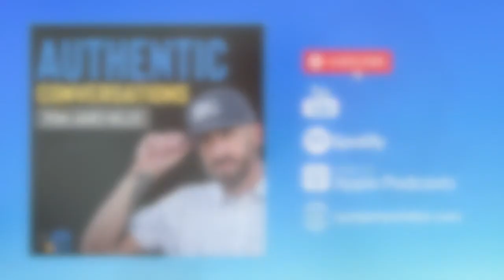The Power of Pivot with Brittany Krystle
This week, we are joined by Brittany Krystle. Brittany is a personal branding & growth expert with almost a decade of experience in personal brand development, content strategy, and marketing. She helps entrepreneurs and the entrepreneurial-minded to build influence online that gets real results.

We talk about Brittany’s journey into law and the decisions that led to the pivot into marketing, why she chose personal branding and everything in between.

YouTube – Authentic Conversations Channel